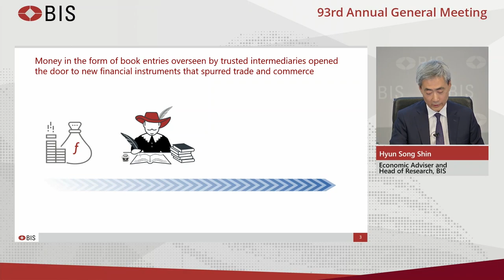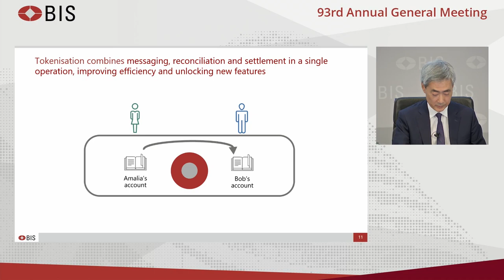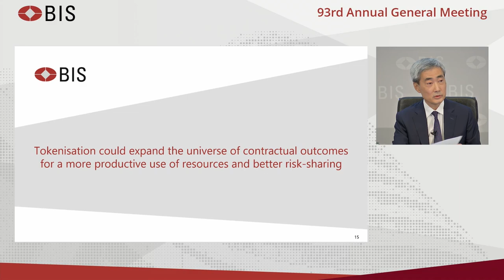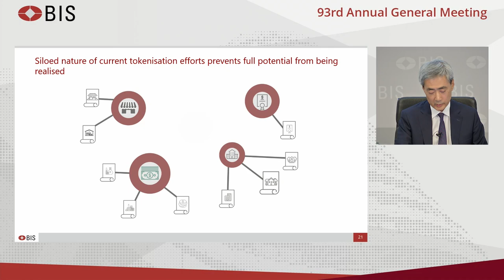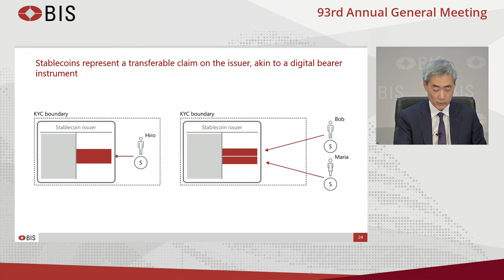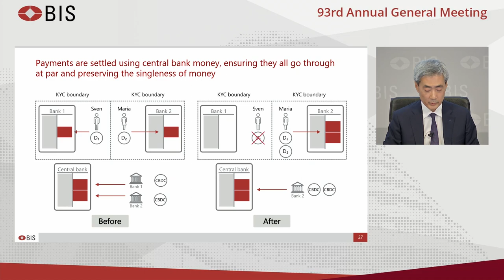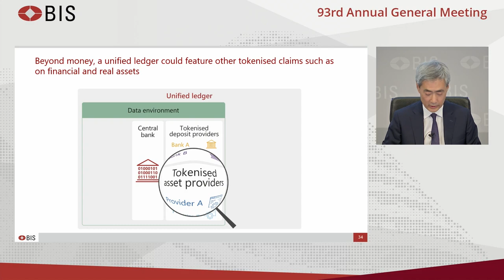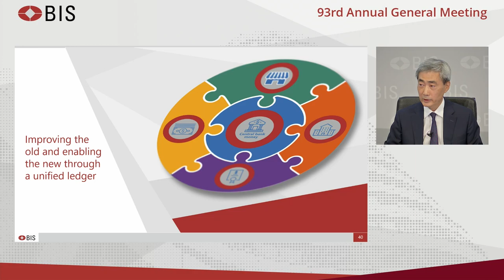A blueprint for the future monetary system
Presenting the 2023 BIS Annual Economic Report, Hyun Song Shin says tokenisation might be the next major leap for the monetary system.